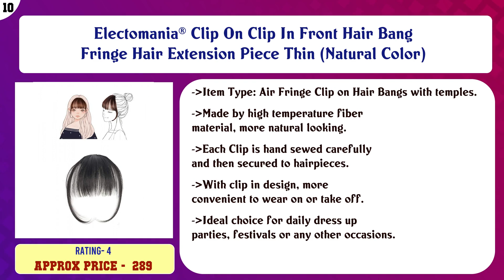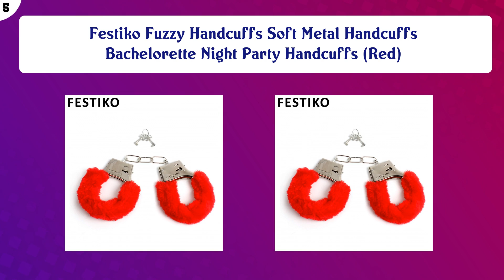Top 10 Dressing Up & Costumes to buy in India 2021 | Price & Review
Top 10 Dressing Up Costumes to buy in India

Find the links below to buy these products:

List of top Dressing Up Costumes:
Electomania® Clip On Clip In Front Hair Bang Fringe Hair Extension Piece Thin (Natural Color)

Generic Digital 24 Images Spiderman Projector Watch for Kids, Diwali Gift, Birthday Return Gift (Color May Var ...

PARTY PROPZ Bachelorette Combo 1 Bride to BE Eye Glass, 1 Bride to BE SASH & 1 Set of Bride to BE PHOTOBOOTH / ...

Discount Retail Wedding Photo Booth Party Props - (29 Piece) Laser Cut

ITSMYCOSTUME Spiderman Halloween Superhero Costume Set of 3 (Costume,Gloves,Mask) for Kids Fancy Dress Costume

Festiko Fuzzy Handcuffs Soft Metal Handcuffs Bachelorette Night Party Handcuffs (Red)

ROYALS Fairy Butterfly Wings Costume for Baby Girl Angel for Birthday Party (Light Pink Color)

iSWEVEN 1058b Wine Red Imported Fancy Beautifully wooven Expandable Very Soft Beanie Cap hat for Women Girls A ...

Content of this Video:
10 best products to buy Dressing Up Costumes India

Top rated Dressing Up Costumes in India